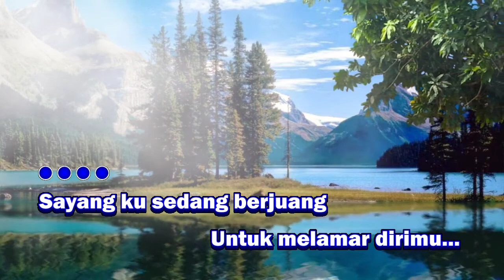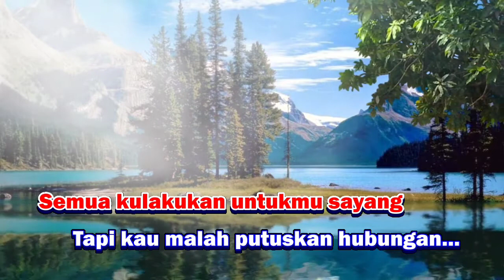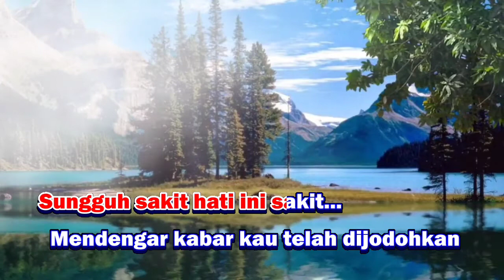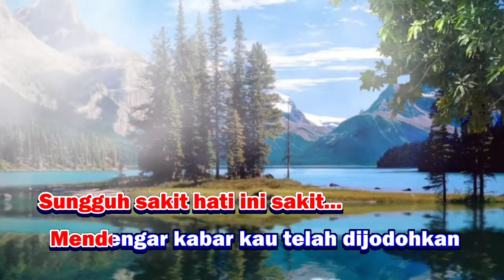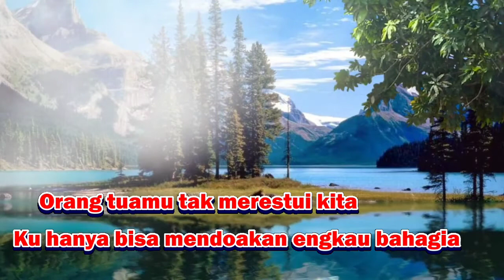SIA SIA BERJUANG - Zidan Ft Tri Suaka (KARAOKE) Nada Pria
Sia Sia Ku Berjuang - Zidan Ft Tri Suaka Karaoke nada cowok / male versi Keyboard. Terimakasih...

Lirik Lagu Sia Sia Berjuang- Zidan Ft Tri Suaka:

Sayang ku sedang berjuang
Untuk melamar dirimu..
Tapi mengapa kau tinggalkanku
Demi orang yang baru kau kenal

Tiga tahun kita telah bersama
Menjalani hubungan cinta kita
Orang tuamu tak merestui kita
Sungguh sakit hati ini rasanya

Reff:

Sia-sia kuberjuang..
Merantau di negeri orang
Semua kulakukan untukmu sayang
Tapi kau malah putuskan hubungan

Sungguh sakit hati ini sakit..
Mendengar kabar kau telah dijodohkan
Ku hanya bisa mendoakan engkau bahagia